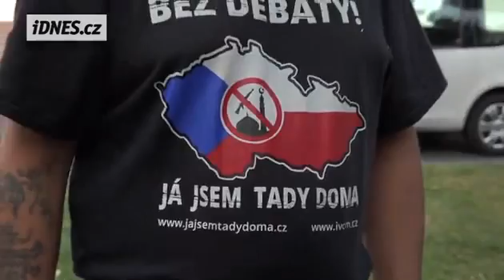Niqabis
Muslim Women in Niqab Invade & Desecrate Local Park in Czech Republic & Throw Stone at Dogs